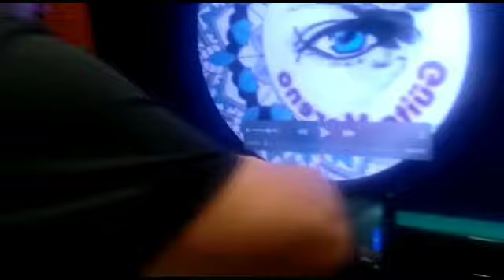DOCUMENTAL DE LAS CRÓNICAS Cristiano con guito moreno producido por AdaraEvents (Santiago silva)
Un documental basado en el comienzo de las crinicas de guito moreno.